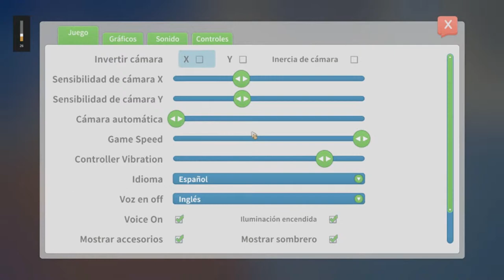Los Planes De Ursula /// My Time At Portia #92